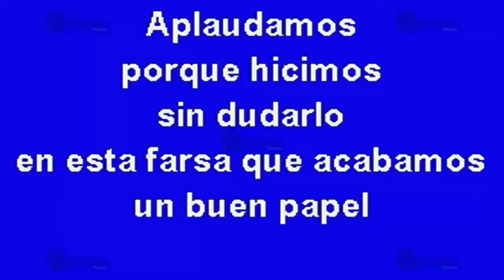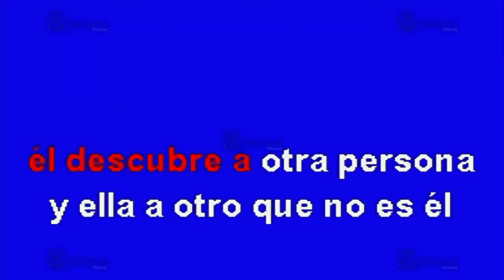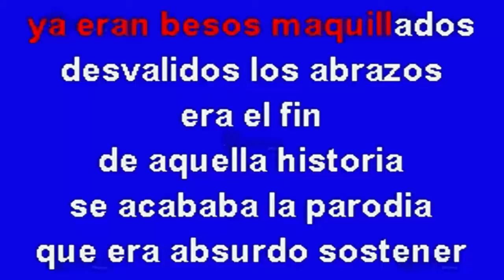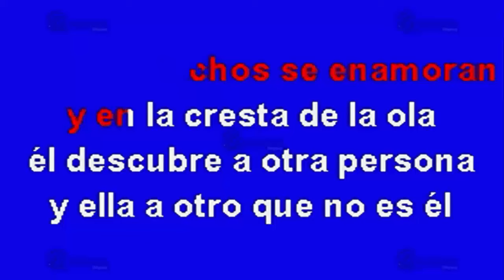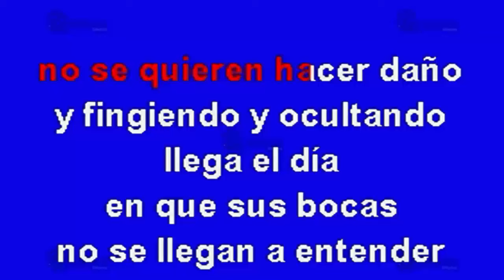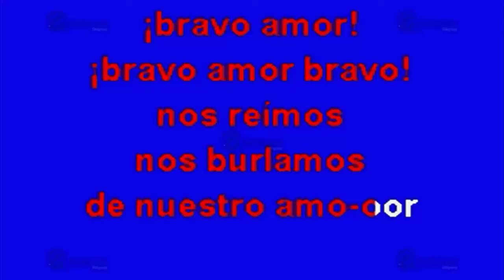Karaoke Bravo Amor Tono bajo